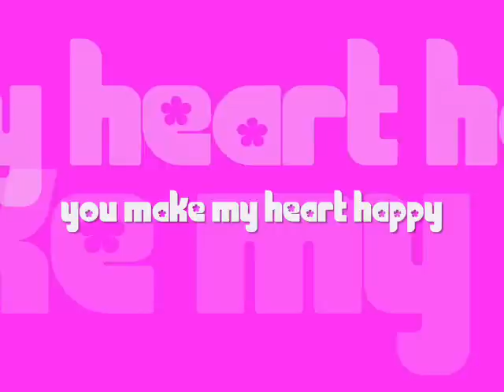My Friend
A Harry and Hermione video set to 'My Friend' by Annie Palmer.